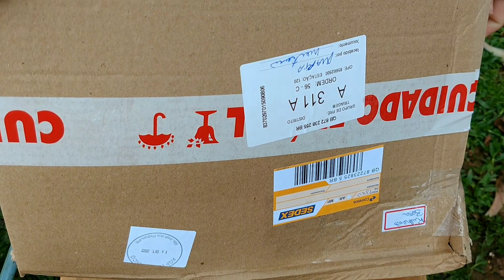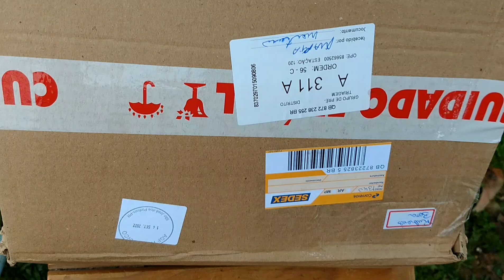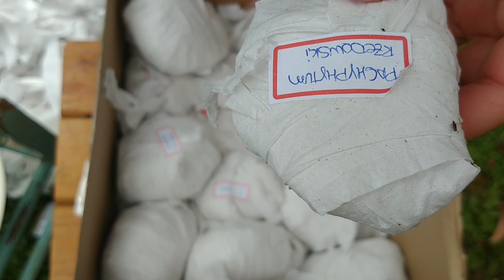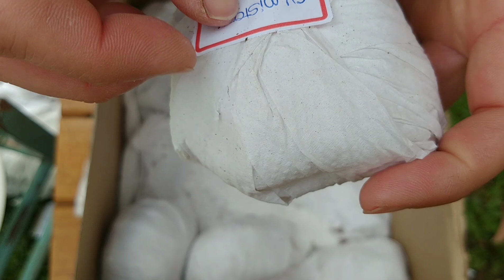Abertura caixinha da felicidade 💖 Gorgons groto, Mauna espanha, Tambora, mistery e muitas outras 🤩😍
trago pra vocês hoje a abertura de uma das maiores caixinhas da felicidade que já recebi, com muitas plantas lindas que estavam na lista de desejos 👏👏🤩💖
Espero muito que gostem, um forte abraço 🙏